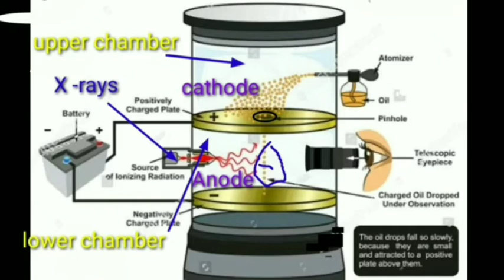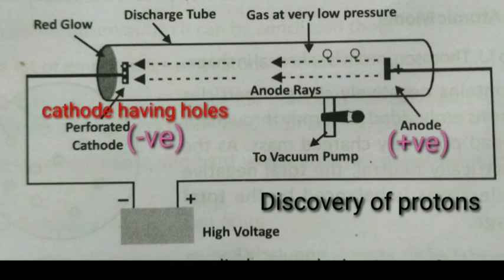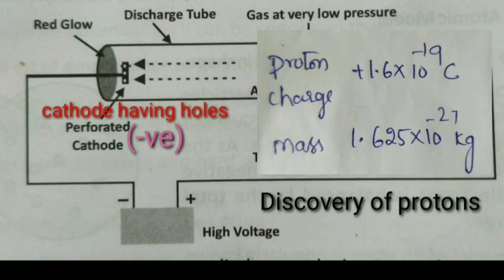Discovery of electron||discovery of proton explanation in telugu